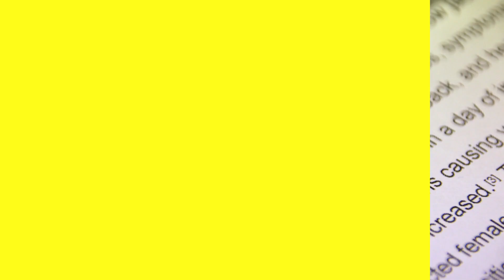Warning!! ⚠ Protect Yourself And Your Family From These 10 Most Deadliest Animals In The World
Join us on a thrilling journey to explore the top 10 most dangerous animals on the planet! From ferocious predators like the Saltwater Crocodile and the Great White Shark, to tiny but lethal creatures like the Poison Dart Frog and the Tsetse Fly, each of these animals has a unique way of defending themselves that can make them deadly to humans. We'll also delve into the deadly capabilities of the Hippopotamus, the African Elephant, the Cape Buffalo, the Box Jellyfish, and the beautiful but deadly Cone Snail. Which of these creatures is the most deadly? Tune in to find out and learn more about the fascinating and sometimes deadly world of the most dangerous animals on the planet.
0:00 intro
0:19 Mosquitos
1:12 Saltwater Crocodile
2:15 Motivate us
2:18 Hippopotamus
3:11 African Elephant
4:15 Cape Buffalo
5:14 Great White Shark
6:06 Invitation
6:10 Box Jellyfish
7:10 Poison Dart Frog
8:08 Tse Tse Fly
9:08 Share your Thoughts
9:11 Cone Snail
10:06 Invitation
Important Notice:
This content is for educational and informational purpose only, Elements used in this content are not our property, we used it under fair use policy, and it belongs to it's respected owners.
still if you have any  problem about Materials used in this Video.